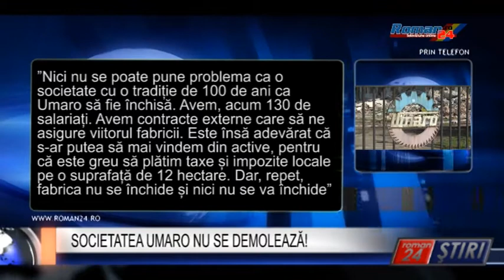SOCIETATEA UMARO NU SE DEMOLEAZĂ!